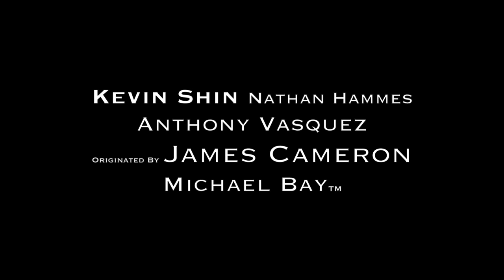Revenge Official Trailer (2014) [HD] Directed by Kevin Shin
Video made by students from Scottsdale Christian Academy in Phoenix Arizona